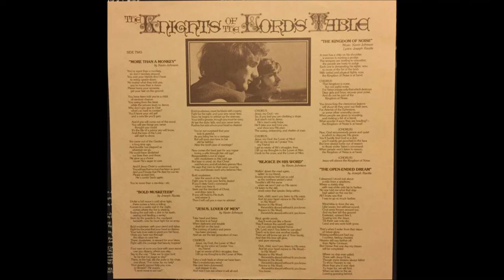The Knights Of The Lord's Table - S/T 1976 LP: The Knights Of The Lord's Table - A4 Are You Living?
The Knights Of The Lord's Table
S/T LP: The Knights Of The Lord's Table
Label: Holy Kiss Records ‎– HK-02
Released: 1976
Genre: Rock, Folk, World, & Country
Style: Country Rock, AOR, Folk Rock, Country

Kevin Johnson: Acoustic Guitar, Electric Guitar, Vocals, Choir
Mike Johnson: Bass, Lead Guitar
Randy Goodrum: Arranger, Piano, Synthesizer
Joseph Ravitts: Vocals, Autoharp, Choir
Randy Matthews: Choir, Producer
Monty Matthews: Choir, Producer
Bobby Daniels: Drums, Percussion
Recorded At – Ironside Recording Studio
Engineer – Travis Turk

Tracklist
A1 The Lord's Table (Joseph Ravitts, Kevin Johnson)
A2 Out Of The Rain (Kevin Johnson)
A3 I Can Do No Wrong (Joseph Ravitts)
A4 Are You Living? (Kevin Johnson)
A5 The Fable Of Young Roderick (Joseph Ravitts, Kevin Johnson)
B1 More Than A Monkey (Kevin Johnson)
B2 Bold Musketeer (Joseph Ravitts)
B3 Jesus, Lover Of Men (Kevin Johnson)
B4 Rejoice In His Word (Kevin Johnson)
B5 The Kingdom Of Noise (Joseph Ravitts, Kevin Johnson)
B6 The Open-Ended Dream (Joseph Ravitts)

Lacquer Cut At – Masterfonics
Published By – Paragon Music Corp.
Published By – NewBay Psalter Music Press
Artwork – Stephen Smith
Lacquer Cut By – WME

Knights Of The Lord's Table
4972 Brookview Road
Rockford, Illinois 61107

Definitely the coolest lp on Randy Matthews’ custom label. The Knights are Kevin Johnson and Joseph Ravitts, and roughly half their lp picks up on medieval themes, using such instruments as harpsichord, recorders and autoharp. Tracks like ‘The Fable Of Young Roderick’ and ‘Jesus Lover Of Men’ are worthy of a Kemper Crabb or Arkangel lp. Other classics include the opening rock anthem ‘The Lord’s Table’ (with fuzz guitar and deep chanting), the whimsical ‘Bold Musketeer’ in march time, and the album’s closer ‘The Open-Ended Dream’. The other half of the album doesn’t have quite the same level of creativity, but still shows the boys proficiently skipping around from rock to country rock to novelty tracks like ‘More Than A Monkey’. Mike Johnson provides some hefty electric guitar leads, while Randy Matthews contributes vocal parts here and there. Sharp cover painting of the twosome in knightly attire. Very original. (Ken Scott - Archivist)